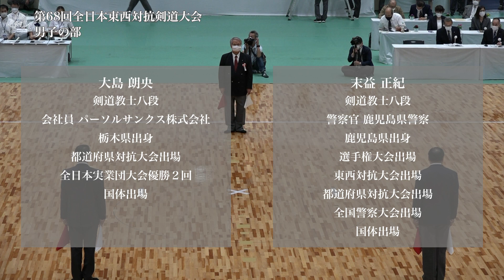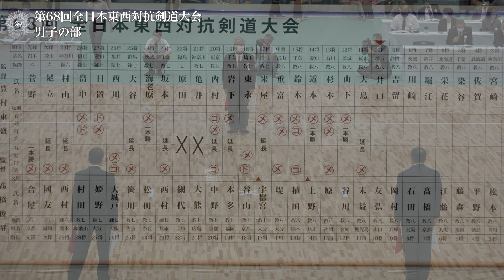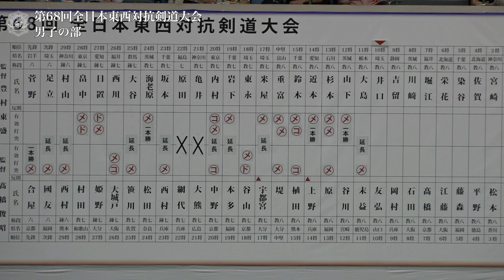大島 朗央 ―(延)メ 末益 正紀_第68回全日本東西対抗剣道大会 男子-11将戦 21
第68回 全日本東西対抗剣道大会
令和４年９月18日（日）・【兵庫県】神戸市立中央体育館
68th All Japan TOZAI-TAIKO KENDO TAIKAI MEN Match 11SHO
18, Sep, 2022 (Sun) , Kobe Central Gymnasium

［東軍/赤］大島 朗央（栃木県）―(延)メ 末益 正紀（鹿児島県）［西軍/白］
［East/Red］A.OSHIMA（TOCHIGI）―eM M.SUEMASU（KAGOSHIMA） ［West/White］